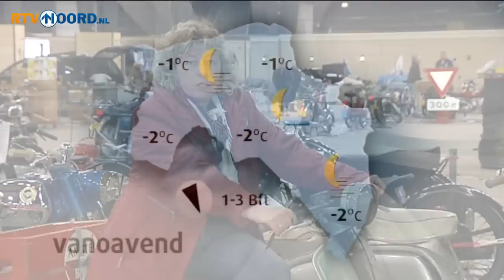Het Weer [1-3-2013] - RTV Noord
Het dagelijkse weerbericht met weervrouw Harma Boer.

Harma is vandaag op de Motorbeurs in de Eurohal in Zuidbroek.